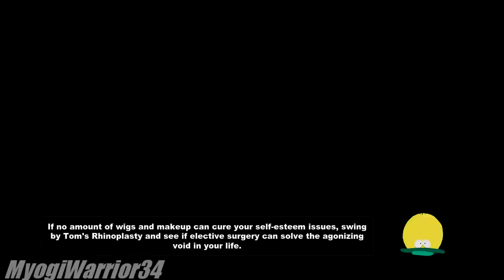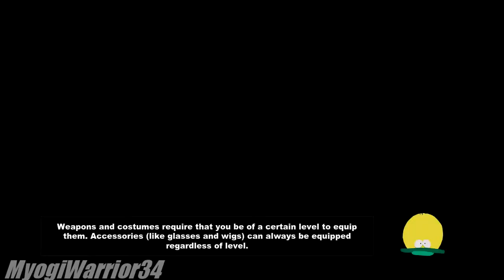South Park the Stick of Truth - Part 6 - FINDING JESUS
Taco bell aside, I followed my gut and I try to find the Messiah that would save us all... from Green Gelatinous Satanism.